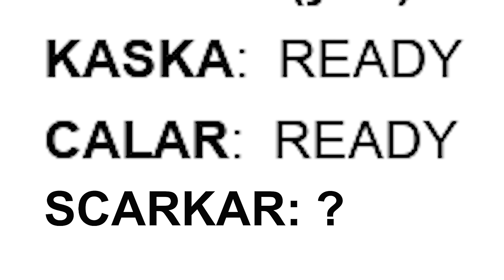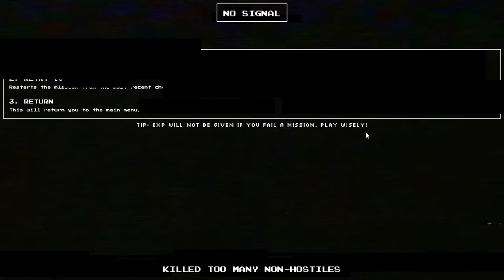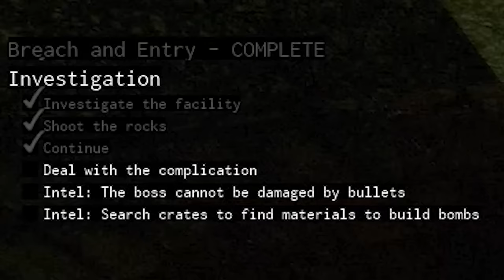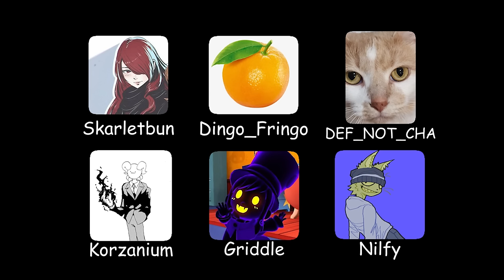Hellmet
We have a filler video this time since I don't want to get exhausted and burn myself out. I avoided playing the new roblox egg hunt "the hunt" too since it's really really BORING and I'd rather play some random underated roblox game with my friends have a fun time

Gabeo: this man is a ghost

Game is closed you can't play haha